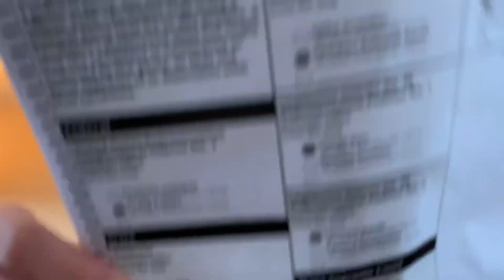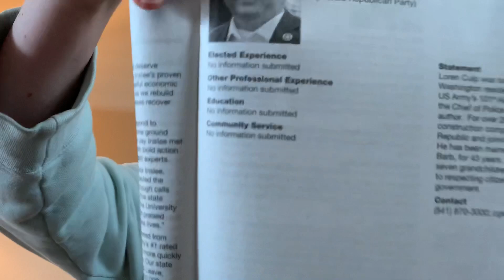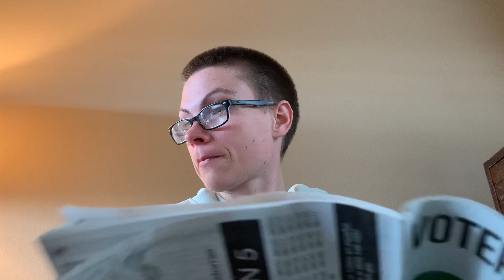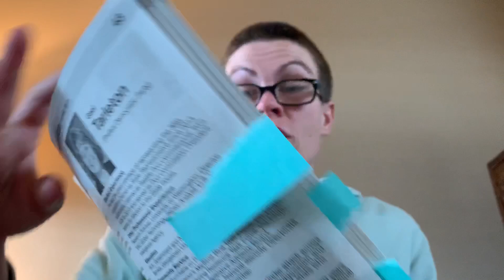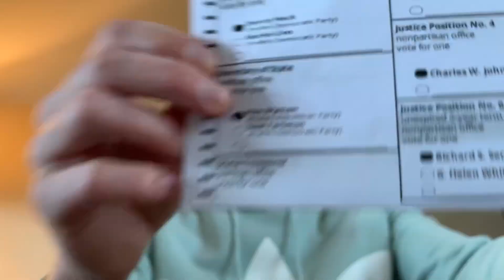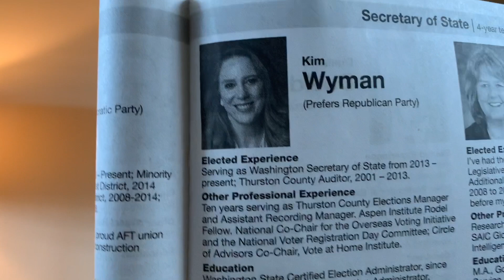What I voted for in the 2020 General and Special Election - Part 4 of 8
In this video I, Tanis Coralee Leonhardi, recount five of the things I voted for in the 2020 General and Special Election in King County, Washington State, United States of America. This is not a video telling you how you should vote. YOUR vote, YOUR choice, YOUR voice. This is a video recounting what I voted for and a few of the reasons why I voted for what I did. MY vote, MY choice, MY voice.

Voting items covered in this video:
State:
  - Governor
  - Lt. Governor
  - Secretary of State
  - State Treasurer
  - State Auditor

Filmed by me (Tanis Coralee Leonhardi) in Shoreline, Washington State, USA starting at twelve o’clock and thirty-seven minutes in the afternoon and finishing at twelve o’clock and fifty minutes in the afternoon on Friday 23 October 2020. Premiered 23 October 2020.